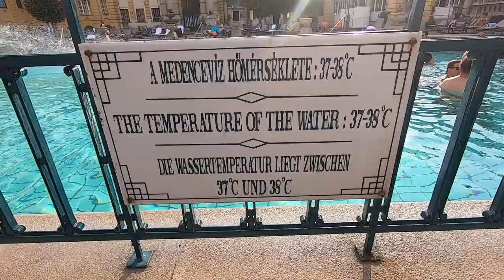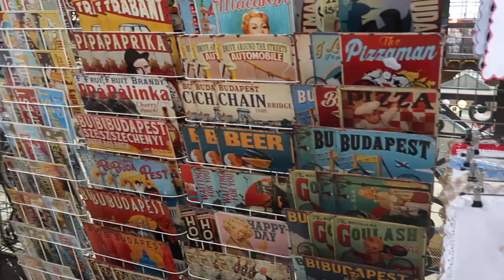Las MEJORES TERMAS de BUDAPEST | BUDAPEST #3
En este vídeo muestro algunos de los lugares más chulos a visitar de Budapest.

Contenido:
00:00 - Introducción
00:10 - Termas Budapest
05:00 - Café Central Budapest
06:50 - Mercado Central Budapest
09:10 - Andrasy Utka
09:45 - Ópera Budapest
11:35 - Restaurante
12:20 - Final Budapest